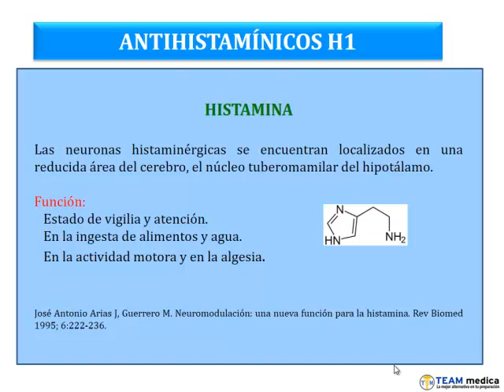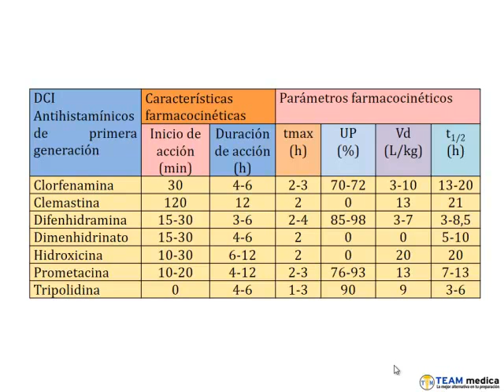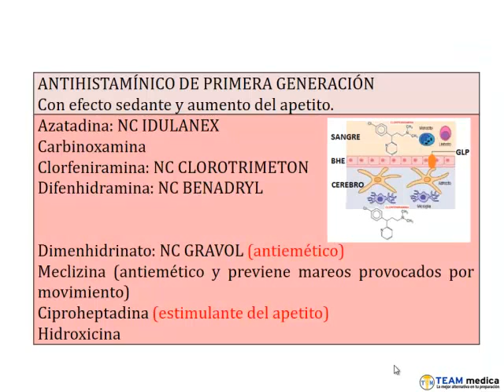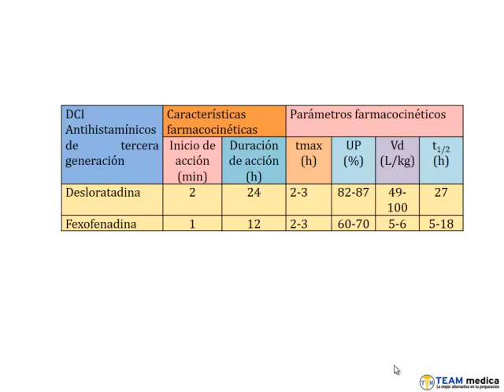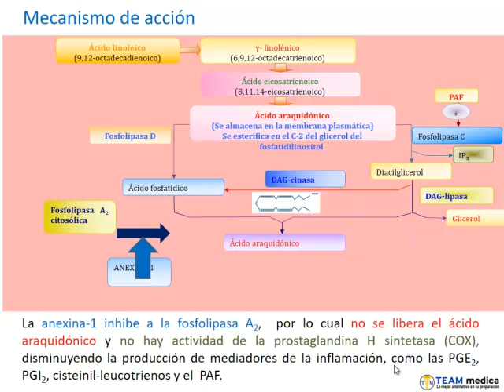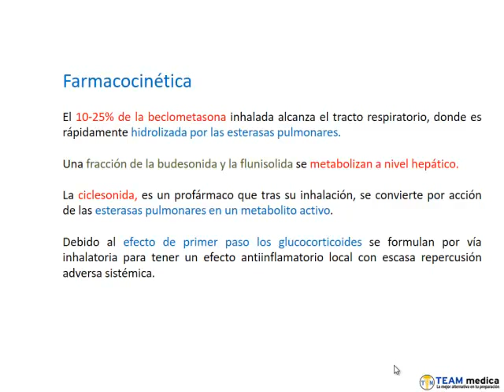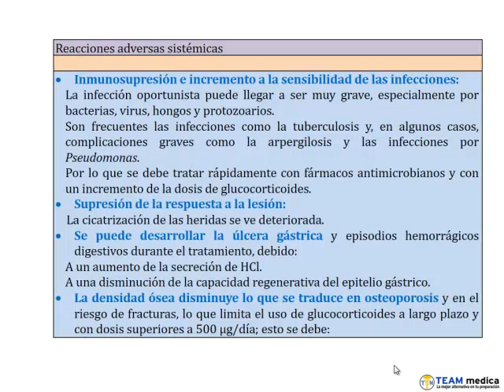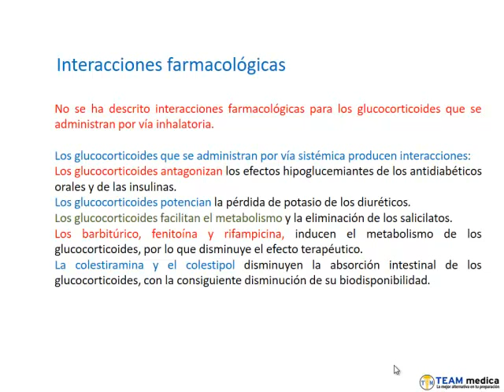Farmacología - Video 4